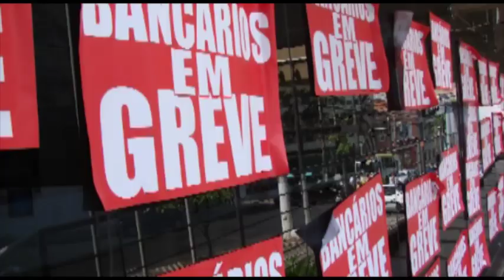Direito de Greve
O programa De Fato e De Direito debate sobre o direito de greve. Com a participação do juiz do trabalho Carlos Alberto Rebonatto e do Secretário Geral da CUT/CE Helder Nogueira.